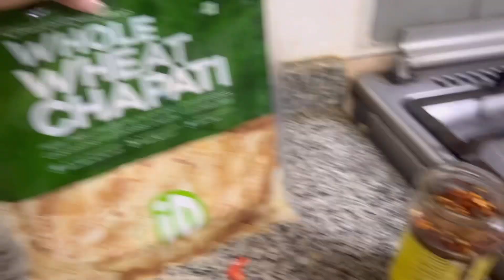Homemade pizza yummy athand😋 Bale healthy pizza thinka😜Tulu Vlog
I tried homemade pizza it was really delicious I liked the taste of pizza even very healthy, for sure will try next time😋